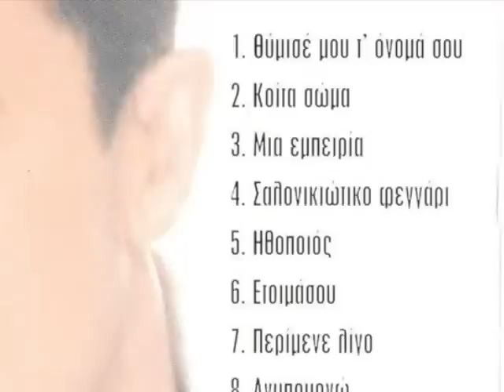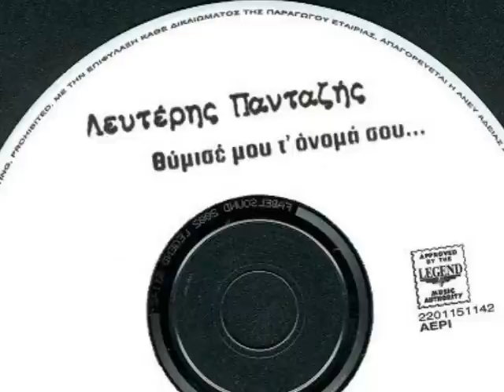Λευτέρης Πανταζής - θυμησέ μου το όνομα σου